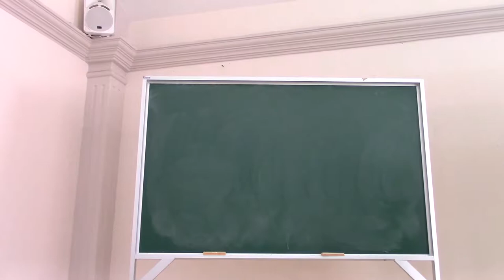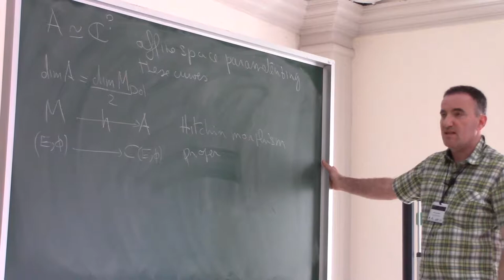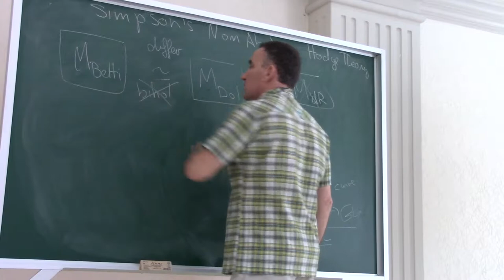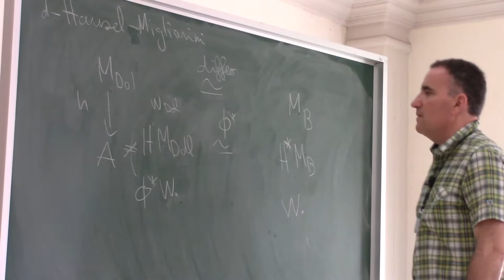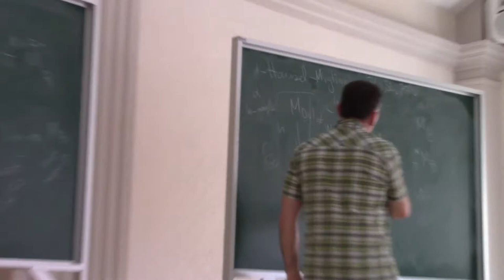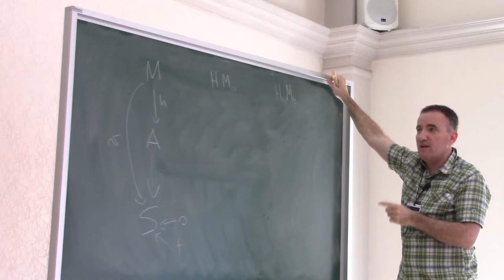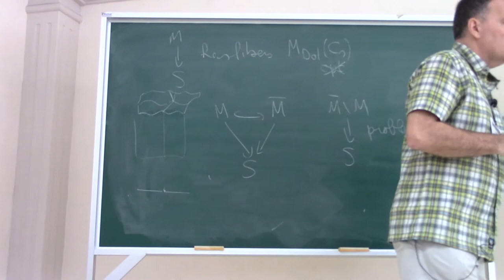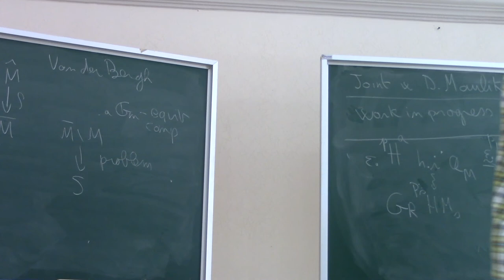Supports for Hitchin fibrations Mark de Cataldo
Supports for Hitchin fibrations

Plática dada por Mark de Cataldo (Stony Brook University, The State University of New York) en el Segundo Congreso Nacional de Geometría Algebraica el lunes 26 de febrero del 2018 Casa Matemática Oaxaca, en Oaxaca de Juárez, México

Abstract:
Hitchin fibrations are remarkable families of (degenerate) abelian varieties which appear in geometry, arithmetic, representation theory, etc. The study of the singularities of these maps has been the focus of much work, at least since Ngo's proof of the fundamental lemma. One way to encode some of these singularities is to look at the summands appearing in the decomposition theorem. In this talk, we focus on the subvarieties of the target of the Hitchin map that support such summands. I will report on work in progress with J. Heinloth and L. Migliorini in the case of GL(n).

Cartel de el "Segundo Congreso Nacional de Geometría Algebraica"

Página de el "Segundo Congreso Nacional de Geometría Algebraica"